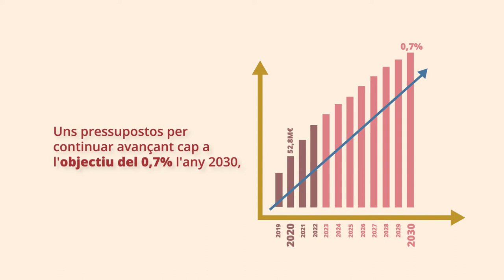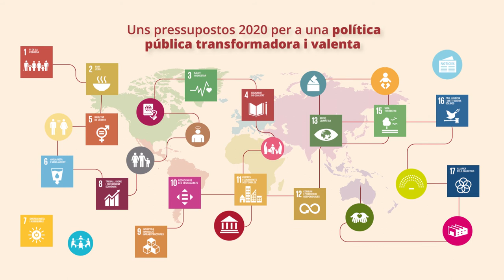Pressupostos 2020 en cooperació per al desenvolupament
Els pressupostos del 2020 incrementen fins a 52,8 M€ la partida en cooperació al desenvolupament, l’augment més alt de la història.